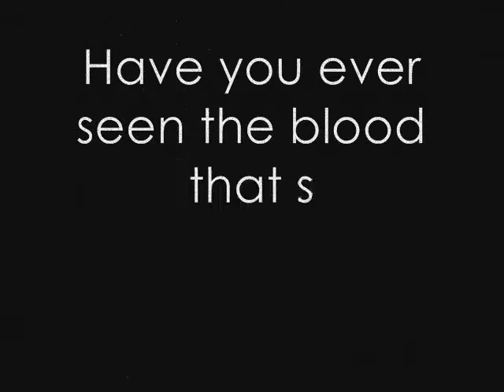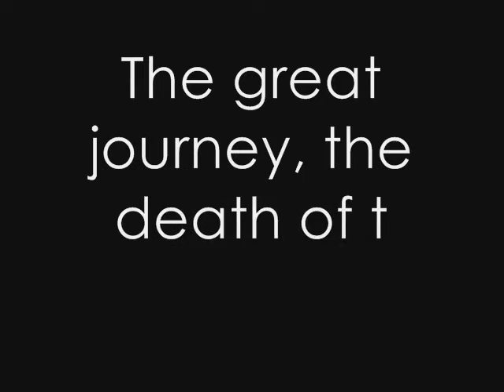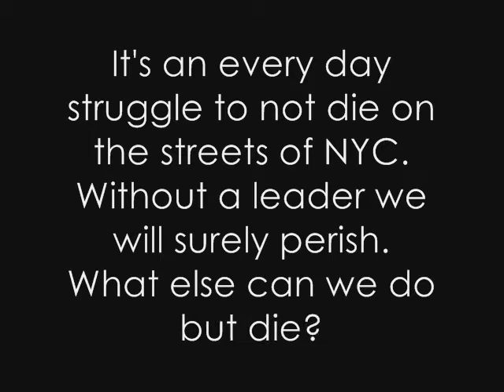Paravia...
Mhmm.
Another video for my guild on neopets...Of course this one is new...Well, it's another guild. The old one crashed and burned. D:
So either way, this one is a video for the baseline plot in my new warrior cat alley cat mixed roleplay guild, Paravia.